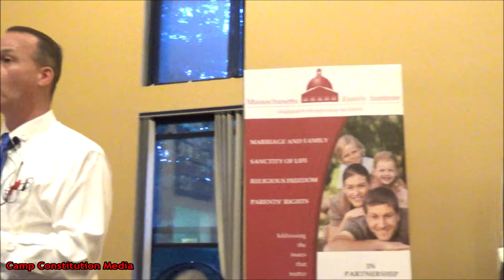Articles III-VII of the Constitution with Norman Tregenza